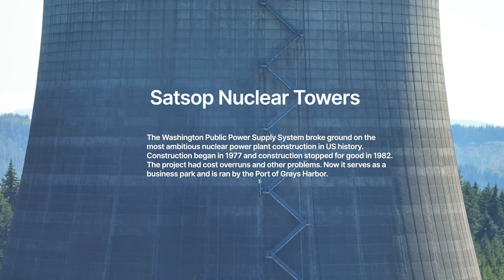Satsop Nuclear Towers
Drove to Satsop with the Official Drone Club of the Northwest to fly the Satsop Nuclear Towers at the Satsop Business Park. This was going to be the most ambitious nuclear project in American History. Construction started in 1977 and the project was abandoned in 1982 after cost-overruns and other issues. Movies and music videos have been shot here, and today is ran by the Port of Grays Harbor as a business park. For today, it was a splendid site to whiz around with the Mavic 3.